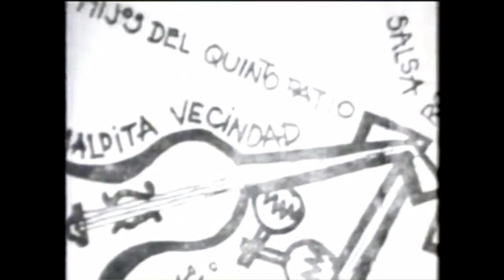Maldita Vecindad - MUJER salon colonia1988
Maldita Vecindad y los hijos del 5° patio
año: 1988
SALON COLONIA
agradezco a un nuevo amigo KIDDO por esta gran aportacion de esta fabulosa banda
PLAY LIST:
1-LOCO
2.-SI LA PANZA ESA VACIA EL CORAZON FUNCIONA MAL
3.-AMA AL TEJON
4.-SUPERMERCADO
5.-REDADA
6.-MORENAZA
7.-RAFAEL
8.-MI TV Y YO
12.-MUJER
13.-EL TASONAJO
14.-APARIENCIAS
15.-LOS MALDITOS SE VAN
16.-QUERIDO REAGAN
INTEGRANTES:
- Arturo Reyes Hagen (Tiki) guitarrista
- Rolando Ortega (Roco) vocalista
- Eulalio Cervantes (Sax) saxofones, trompeta, guitarra, instrumentos árabes, didgeridoo, acordeón, teclados
- Aldo Acuña (bajista)
- Adrian Navarro Maycote (Lobito) percusiones
- José Luis Paredes (Pacho) baterista